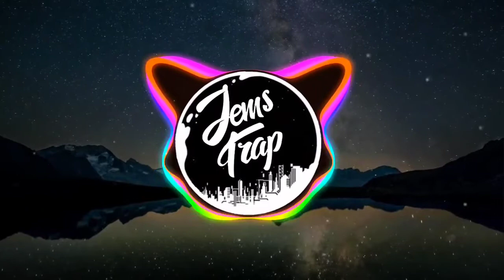Sigma _ Male _ Full _ Thim _ Song ____ Sigma _ Male _ Ruli ___ Trending _ Meme _ Song___ Polozhenei_